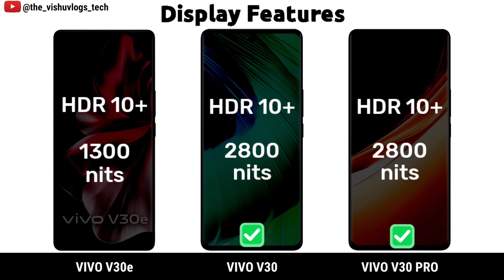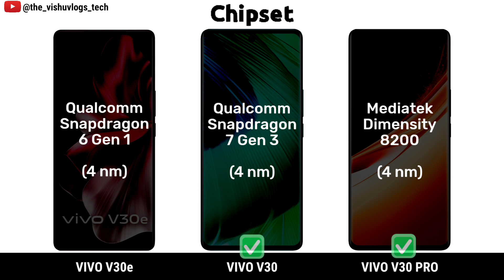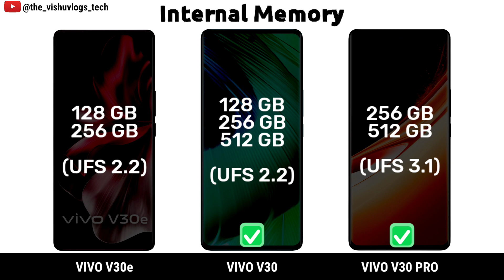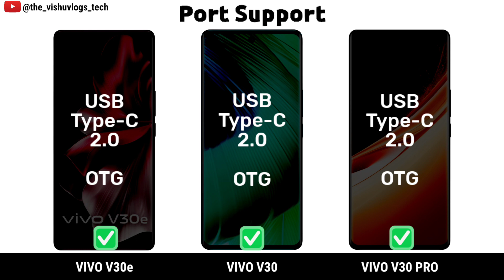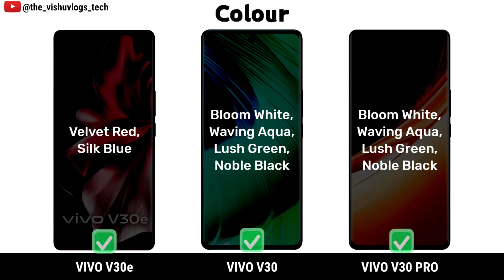VIVO V30e vs VIVO V30 vs VIVO V30 Pro || Price ⚡ Full Comparison 🔥 Which one is Better?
vivo x90
vivo phone
vivo v23 5g
vivo 5g
vivo smartphone
vivo y11
vivo y16 price
vivo latest phone
vivo new mobile
vivo y55
best phone under 40000
vivo latest model
vivo y 21
vivo 5g phone
vivo v25 series
vivo all mobile
vivo drone camera phone
vivo y31
vivo 5g mobile price
vivo ka mobile
vivo price
vivo ka phone
vivo latest model 2022
vivo new phone 2023
vivo latest mobile
vivo all mobile price
latest vivo phone 2022
vivo flying camera phone
vivo y20i
vivo new model 2022 5g
vivov25
samsung mobile under 30000
vivo t 1
vivo drone camera phone price
vivo latest phone 2023
vivo t1 5g price
vivo new
vivo v25 series price
vivo flip phone
vivo 1820
vivo y20 price
vivo best phone
vivo phones price list
new vivo phone 2022
vivo y 15
vivo y1s
vivo mobile new model
vivo v 21
vivo all phone price
vivo 2023 new model
vivo 16
vivo y75 price
vivo fold phone